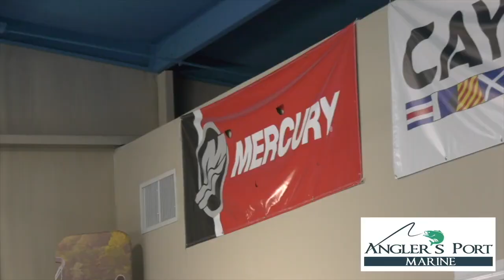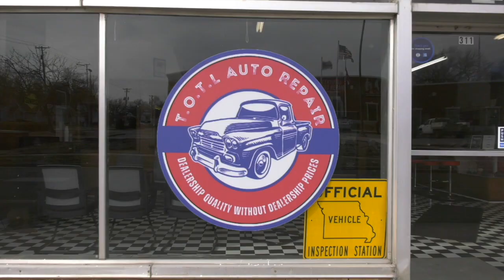Truman Lake Fishing Intel Expert Round Table PREVIEW June 2023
Big thank you to the new When I Seafood restaurant in Clinton, MO for hosting us! Absolutely outstanding seafood and other menu items that are well worth the stop when you're in town! Enjoy our latest round table video with Richard Bowling, Hunter Bowling, Jeff Faulkenberry, Dillon Stocking, and JB Gray! Tons of fishing topics discussed!

Camera Gear:
Panasonic AG UX180 - Main Video Camera
Extra Battery
Drone - Mavic Pro 2
Drone - Mavic Pro 2 Fly More Combo
Canon Rebel
GoPro Hero 5
GoPro Mic Adapter
GoPro Wifi Remote
GoPro Blog Kit
GoPro Flex Mount
GoPro Mini Tripod
External Hard Drive